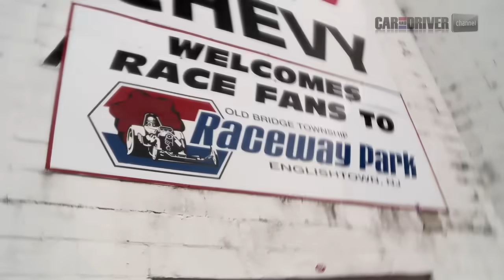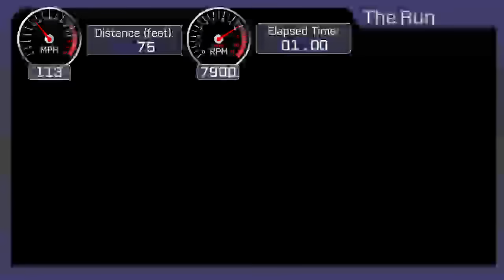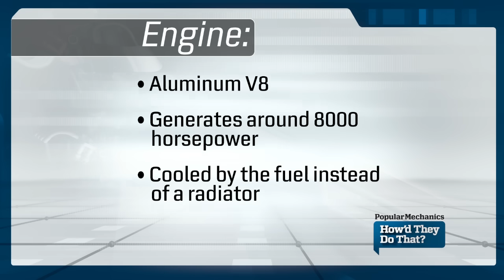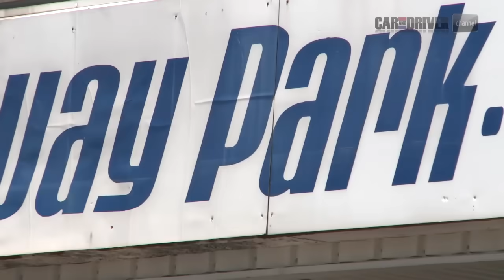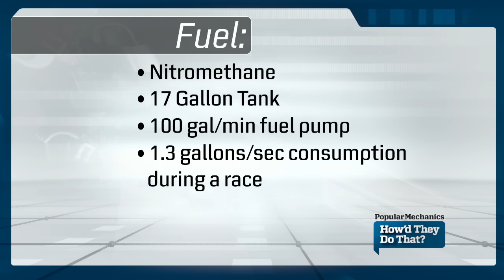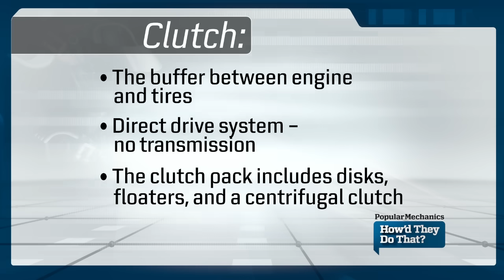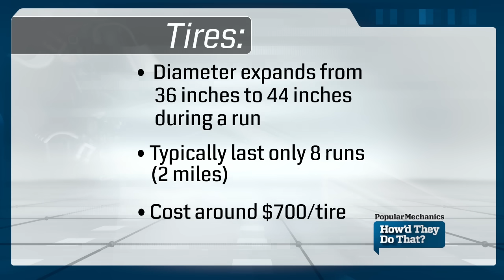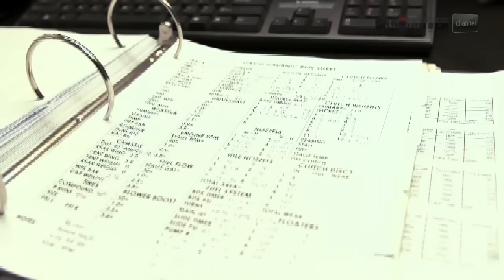How a Top Fuel Dragster Works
On this episode of How'd They Do That, we take a look at how a top fuel dragster makes all its power and barrels down the 1,000-ft race track.

Each week, the Car and Driver YouTube Channel will launch episodes of The Full Hoon, Car and Driver: Abroad, Road & Track Presents,  Popular Mechanics  How'd They Do That?, Car and Driver: Tested, and Popular Mechanics Saturday Mechanic.